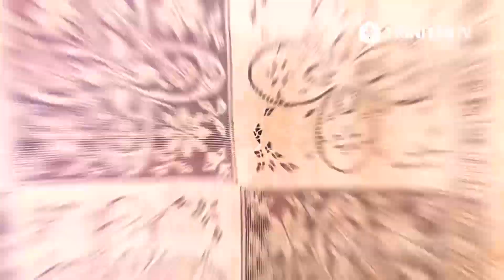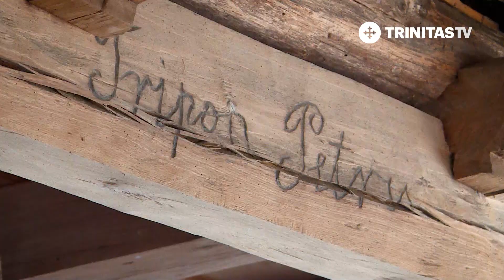Mărturii și Evocări. Arta textilă. Florica Zaharia - episodul 4 (22 02 2019)